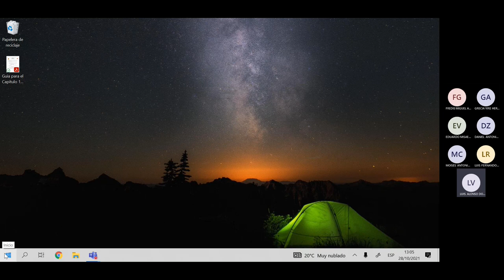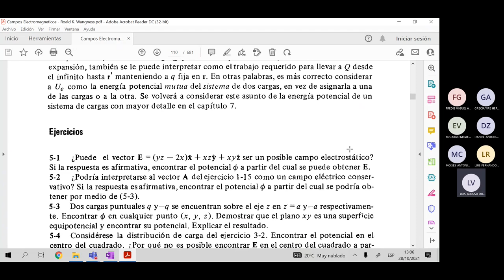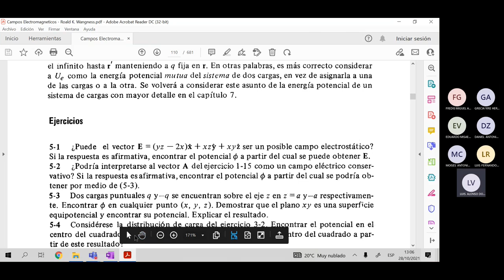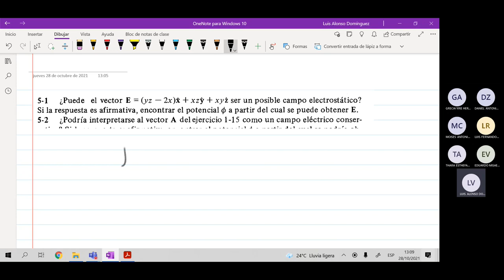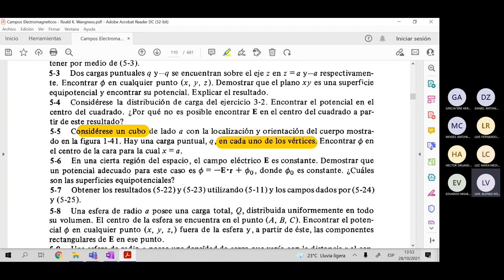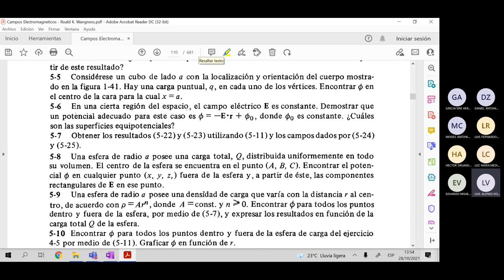Clase29 FS321 III PAC 28 10 2021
ELECTRICIDAD Y MAGNTISMO 1 DR DOMINGUES 3P 2021